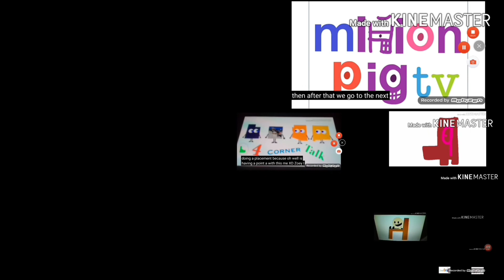(EXTREME MAJOR LOUD) TVOKids Logo Bloopers Up To Faster 21 Parison